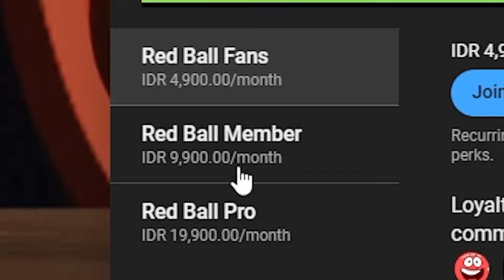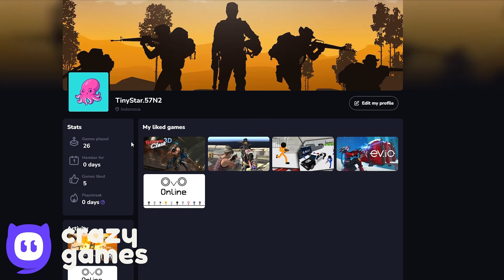Blue Birberry Ball vs White Boss - All Levels - Twin Mode - Flawless Victory - Gameplay Volume 1